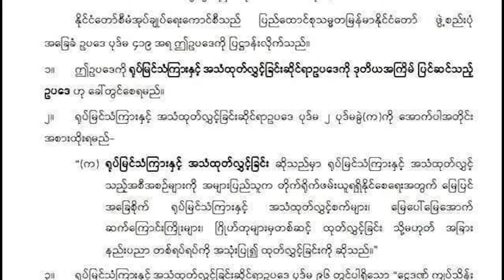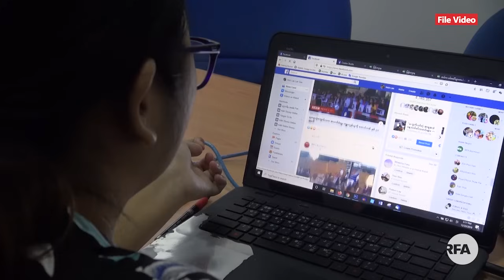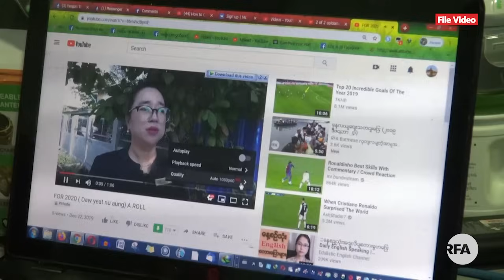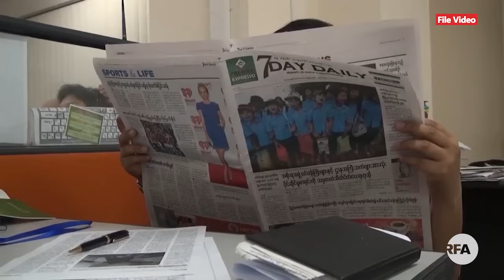သတင်းမီဒီယာတွေကို ပိုဖိနှိပ်ဖို့ စစ်ကောင်စီပြင်ဆင်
■ စစ်ကောင်စီဥက္ကဋ္ဌ ဗိုလ်ချုပ်မှူးကြီး မင်းအောင်လှိုင်ဟာ ငွေဒဏ်သာ သတ်မှတ်ထားတဲ့ ရုပ်မြင်သံကြားနဲ့ အသံထုတ်လွင့်ခြင်းဆိုင်ရာဥပဒေပါ ပုဒ်မတွေကို နှစ်ရှည်ထောင်ဒဏ်တွေ ထည့်သွင်းပြီး ပြင်ဆင်ပြဋ္ဌာန်းလိုက်ပါတယ်။

တိုင်းပြည်ဒီမိုကရေစီဆိတ်သုဉ်းကတည်းက ဖရိုဖရဲဖြစ်နေတဲ့ မြန်မာသတင်းမီဒီယာတွေဟာ စစ်တပ်ရဲ့ နောက်ထပ် ထိန်းချုပ်ကန့်သတ်မှုတွေကို ထပ်ပြီးကြုံတွေ့ရဖို့ရှိနေတယ်လို့ သတင်းစာဆရာတွေနဲ့ ဥပဒေပညာရှင်တွေက သုံးသပ်နေကြပါတယ်။

စစ်ကောင်စီပြောခွင့်ရ ဗိုလ်ချုပ် ဇော်မင်းထွန်းကတော့ ငွေဒဏ်အပြင် ထောင်ဒဏ် တိုးမြှင့်လိုက်တာဟာ ပိုပြီးထိရောက်စေဖို့ ဖြစ်တယ်လို့ ပြောပါတယ်။

ဒီအကြောင်း ကိုရဲစည်သူကာ က တင်ပြထားပါတယ်။
- Unicode

သတင္းမီဒီယာေတြကို ပိုဖိႏွိပ္ဖို႔ စစ္ေကာင္စီျပင္ဆင္
■ စစ္ေကာင္စီဥကၠ႒ ဗိုလ္ခ်ဳပ္မႉးႀကီး မင္းေအာင္လႈိင္ဟာ ေငြဒဏ္သာ သတ္မွတ္ထားတဲ့ ႐ုပ္ျမင္သံၾကားနဲ႔ အသံထုတ္လြင့္ျခင္းဆိုင္ရာဥပေဒပါ ပုဒ္မေတြကို ႏွစ္ရွည္ေထာင္ဒဏ္ေတြ ထည့္သြင္းၿပီး ျပင္ဆင္ျပ႒ာန္းလိုက္ပါတယ္။

တိုင္းျပည္ဒီမိုကေရစီဆိတ္သုဥ္းကတည္းက ဖ႐ိုဖရဲျဖစ္ေနတဲ့ ျမန္မာသတင္းမီဒီယာေတြဟာ စစ္တပ္ရဲ႕ ေနာက္ထပ္ ထိန္းခ်ဳပ္ကန႔္သတ္မႈေတြကို ထပ္ၿပီးႀကဳံေတြ႕ရဖို႔ရွိေနတယ္လို႔ သတင္းစာဆရာေတြနဲ႔ ဥပေဒပညာရွင္ေတြက သုံးသပ္ေနၾကပါတယ္။

စစ္ေကာင္စီေျပာခြင့္ရ ဗိုလ္ခ်ဳပ္ ေဇာ္မင္းထြန္းကေတာ့ ေငြဒဏ္အျပင္ ေထာင္ဒဏ္ တိုးျမႇင့္လိုက္တာဟာ ပိုၿပီးထိေရာက္ေစဖို႔ ျဖစ္တယ္လို႔ ေျပာပါတယ္။

ဒီအေၾကာင္း ကိုရဲစည္သူကာ က တင္ျပထားပါတယ္။
- Zawgyi
လွတ်လပ်တဲ့အာရှအသံ
မြန်မာသတင်းနဲ့ဗီဒီယိုတွေ ကြည့်နိုင်ဖို့